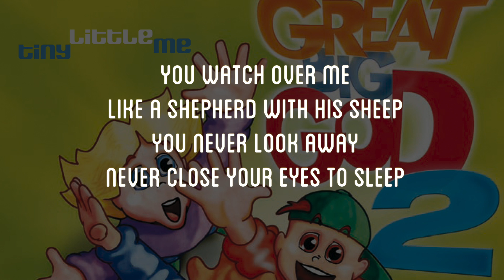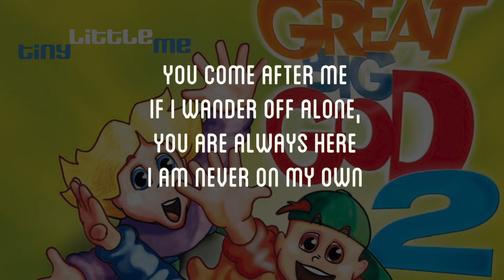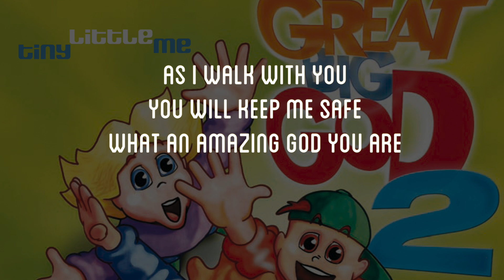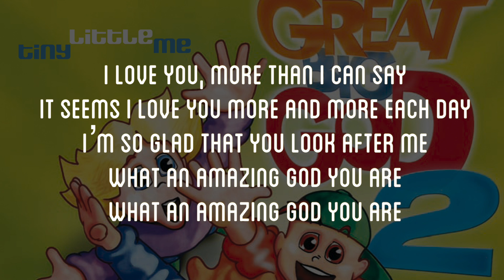Amazing God - Great Big God Lyric Video (Vineyard UK Kids Worship)